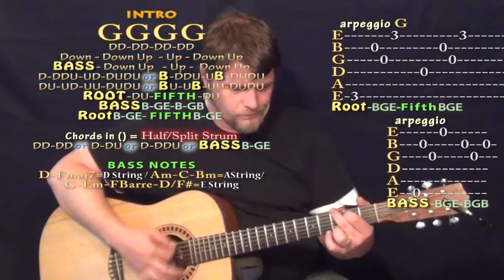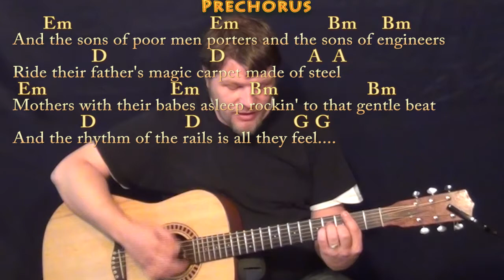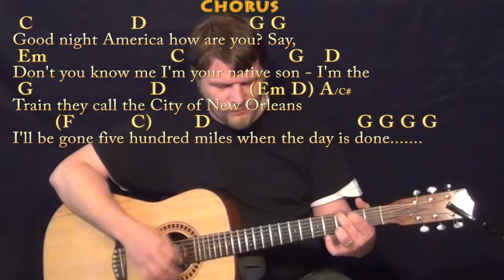The City of New Orleans (Arlo Guthrie) Strum Guitar Cover Lesson with Chords/Lyrics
Dedicated to my father Henry Baker Summer with whom we've sang along together with Arlo countless times...Yep... it's really a Steve Goodman tune. And he bought Arlo a beer to play it for him... HOW TO PLAY ...ORIGINAL KEY: Original recording is tyuned down a 1/2 step Eb Ab Db Gb Bb Eb... and yes its a Steve Goodman tune but worked off the Arlo version for this cover...Cover Lesson with chords and lyrics ;) ...Please LIKE, SHARE, and SUBSCRIBE if this was a help to you! Woohootiehoo and Best of luck! JAMTRACKS

can play along ;) Woohootiehoo and best of luck! ;) Sharing these links will make the biggest effect ;) CHART ...